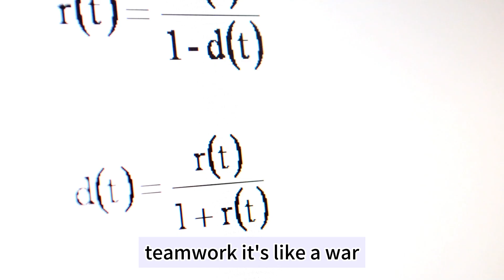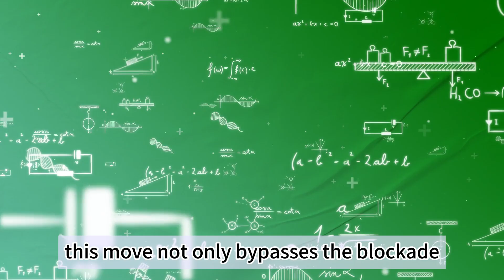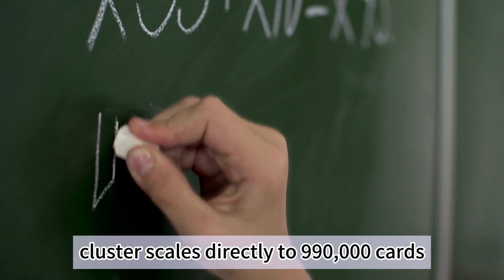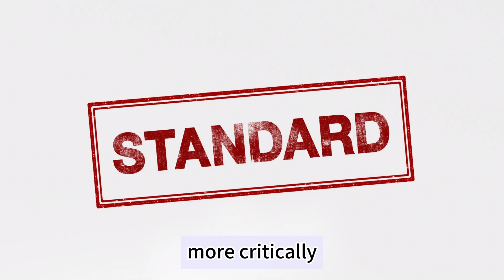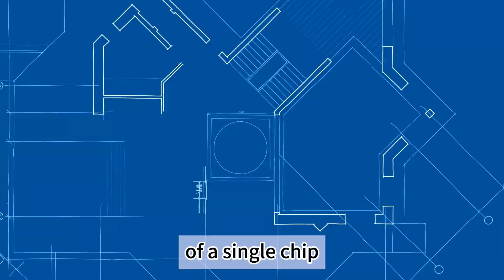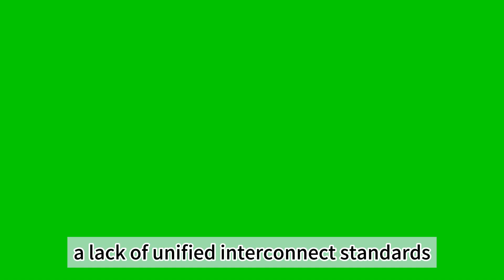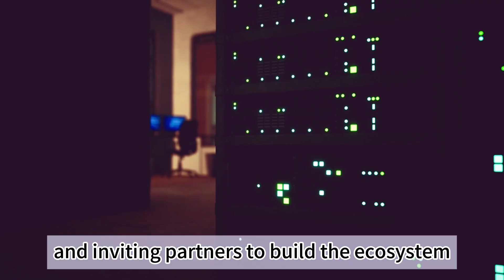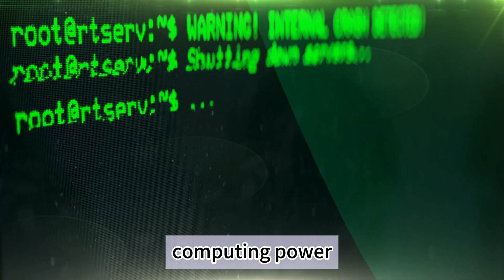Huawei’s Cluster Computing Breaks Through Blockades Why Can a Weaker Single Chip Still Win？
Despite the escalating US chip blockade, which restricts access even to 3nm process technology, Huawei suddenly unveiled the Ascend 960 cluster with 990,000 cards, achieving a computing power of 2 ZFLOPS—reportedly more powerful than xAI's current global largest Colossus cluster. This sounds like a fantasy: How can a weaker single chip, when clustered, become a world leader? Anyone would stare at the screen and shout, "That's impossible!" What is the secret behind this? This is precisely what Huawei founder Ren Zhengfei meant by "using mathematics to supplement physics." Simply put, Huawei chooses not to compete on the single-chip "muscle" but instead trains its skills in "teamwork." It's like a war where the opponent sends a single super soldier, and Huawei counters with a perfectly coordinated elite legion. The core secret is the Lingqu interconnect protocol. It functions as an ultra-efficient set of tactical instructions, allowing 500,000, or even 1 million, Ascend cards to operate as "a single brain," boasting fast response and zero breakdown—ten times more effective than a scattered group of super soldiers. What's even more revolutionary is that this technology is not only high-performing but Huawei has also chosen to open source the technical specifications for Lingqu 2.0, along with the CANN compiler and the Mind toolchain. This is a bold move, considering that NVIDIA's NVLink technology has always been highly proprietary, and the EU's chip pilot line, costing $1.4 billion, has yet to show concrete results. Huawei is proactively opening its doors to build an ecosystem. This move not only bypasses the blockade but may also rewrite the rules of the global AI computing power game. Let's dive into three core questions: Where exactly is Huawei’s "cluster computing" superior to the West's? Why did the US blockade inadvertently force out a better technology? What new insights can this philosophy of "using mathematics to supplement physics" bring to global technological development? Huawei's cluster technology first busts the myth of "single-core supremacy," a trend that even NVIDIA is quietly following. NVIDIA's latest B200 GPU, touted as "one server replacing an entire supercomputer," essentially binds two chips together to function as one, then clusters them using NVLink technology. However, its ceiling is clear—the latest DGX GB200 SuperPod cluster maxes out at 32,000 GPU cards, whereas Huawei's Ascend 960 cluster scales directly to 990,000 cards, over 30 times larger. More critically, consider latency: the Lingqu protocol achieves a mere 2.1 microseconds, nearly half the interconnect latency of NVIDIA's Quantum-X800. The latter cannot even compare to Lingqu's nanosecond-level fault tolerance and failover speed. Behind these numbers is a clash of two technological paths: US companies were comfortable resting on "physics upgrades," constantly striving for larger chips and more refined processes, but they ran into a bottleneck Intel encountered long ago: the coordination challenge in heterogeneous computing. Intel's UCIe interconnect standard, after three years, still hasn't fully solved compatibility issues among different vendor chiplets. Huawei addressed this by using the Lingqu protocol to unify its full-stack technology, implementing high-reliability designs from the physical to the transport layers. It maintains stability even over interconnect distances exceeding 200 meters—a hurdle the West has yet to clear. Commentary: While the West remains focused on the "muscle size" of a single chip, Huawei used mathematical algorithms to reconstruct the logic of computing power. This innovation is not a simple technological iteration; it is a fundamental disruption of the existing rules. It proves that when chip process technology is restricted, interconnect technology and system optimization can carve out an entirely new track. It also exposes the hegemonic fallacy that "you cannot achieve top-tier computing power without advanced process technology," providing a blueprint for circumventing technological blockades. A look at the EU's chip strategy further highlights Huawei's pragmatism and efficiency. To reduce reliance on US companies, the EU invested massive funds into its chip act. The imec-led 1nm pilot line alone received a $1.4 billion investment, with giants like ASML lending support.